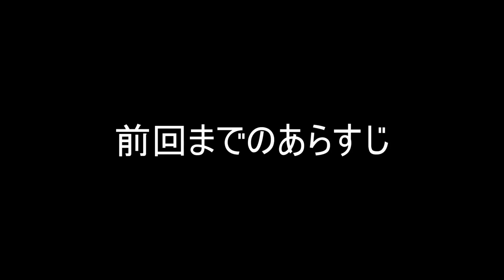【実況】核戦争後の荒廃した世界でサバイバル【Fallout4】part14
Part14 ハーゲノ砦

ついにケロッグが潜伏していると思われるヘーゲン砦へ潜入！
中にはハゲのハゲた仲間たちが待ち構えていた！